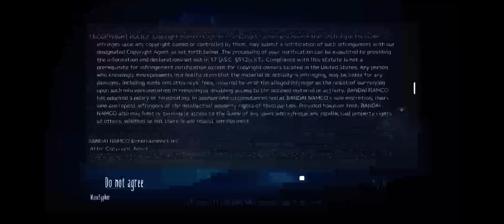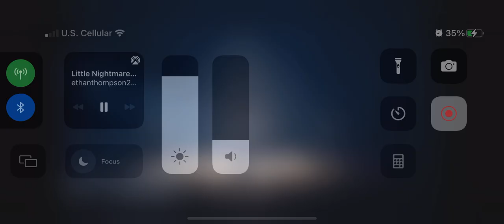THE SCARIEST GAME I HAVE EVER PLAYED | Little Nightmares 2 - Part 1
Welcome back to the scariest game I have ever played, but this time it is a sequel. This game has just started and it is so scary it’s insane. I love this game and I can’t wait to share it with you.

“Little Nightmares II is a puzzle-platformer horror adventure game developed by Tarsier Studios, published by Bandai Namco Entertainment. It is the prequel to 2017's Little Nightmares. The story, which precedes the events of the first game, follows Mono, who must work together with Six, the protagonist from the previous game, to survive the horrors of the Pale City and discover its dark secrets. The game was released for Microsoft Windows, Stadia, Nintendo Switch, PlayStation 4 and Xbox One on 11 February 2021. An upgraded version titled Little Nightmares II: Enhanced Edition was later announced and released on 25 August 2021 for Microsoft Windows, PlayStation 5 and Xbox Series X/S. Supermassive Games was responsible for this port.”

Hi, My name is Ethan Thompson but I’m also known as “Vulcan”. I have been YouTube for 5 years. I quit YouTube for a month but I couldn’t stand being away so I had to come back.

My Upload Schedule is Every Monday, Tuesday, Wednesday, Thursday and Friday at 9:30 PM. I take weekends off.